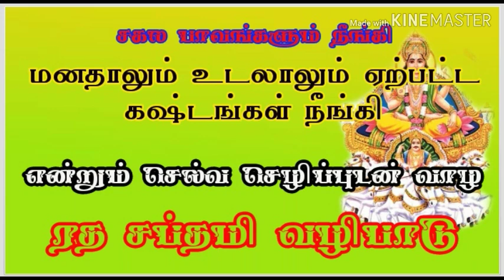ரத சப்தமி 2020.சகல பாவங்களூம் நீங்கி செல்வ செழிப்பான வாழ்வை தரூம் இந்த நாளை தவறவிடாதீர்கள்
விநாயகர் வசியம். vinayagar vasiyam
முருகன் வசியம். murugan vasiyam
வசியம். vasiyam
பத்மாவதி யட்சிணி. pathmavathi
பஞ்ச பட்சி. panchapatchi
மச்ச பலன். machapalan
சுடலைமாடன் வசியம். sudalaimadan
காயத்ரி மந்திரம். kayathri mantra
மாந்திரீக பயிற்சி
64 யட்சிணி பெயர்கள் 64 yatchini name
செய்வினை. seivinai
ஏவல். eaval
மரணம். maranam
மரணத்திற்கு பிறகு.
இறக்ககூடாத நட்சத்திரம்
செய்வினை நீங்க
ஏவல் பிசாசு நீங்க
பூத வசியம்